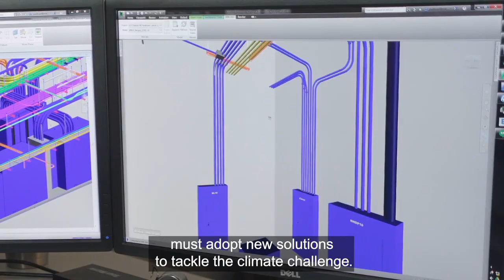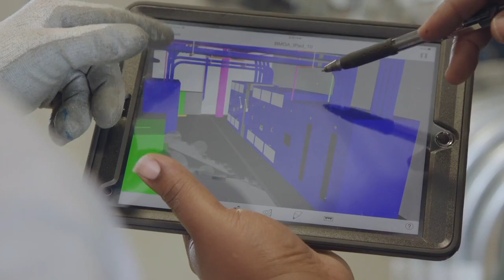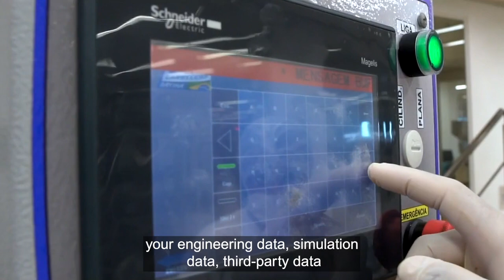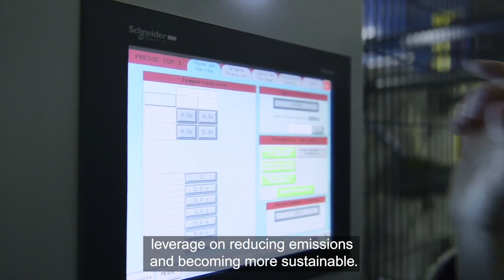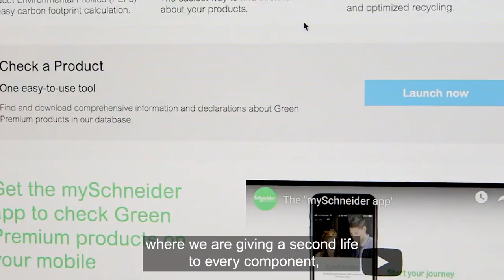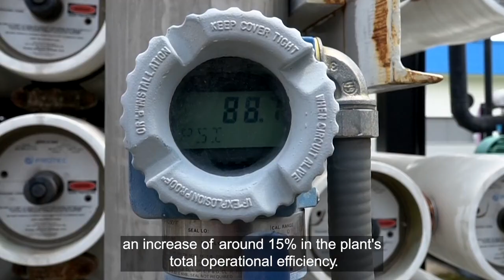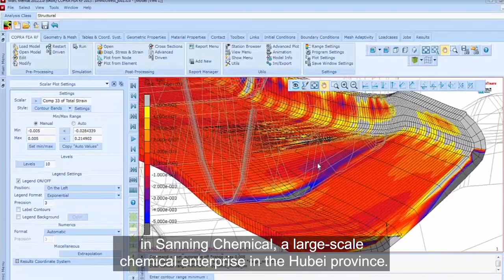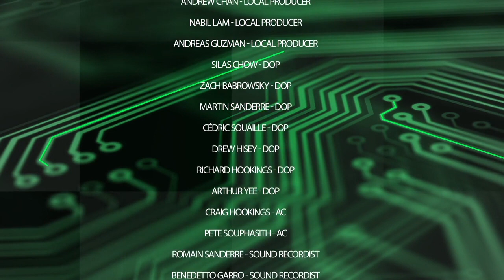Schneider Electric: Sustainability in Industry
"The industrial sustainability triad is the interplay between automation, energy and software." Discover the cutting-edge solutions that could decarbonize the industry sector.

Watch the latest episode of Building a Sustainable Future, Series 2, for more insights.

Paid post by Schneider Electric